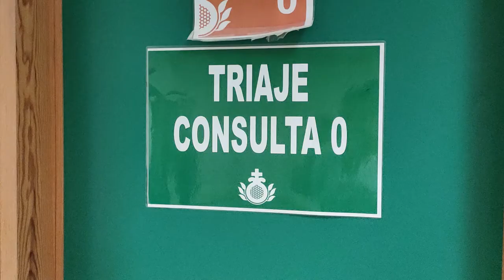Nosotras cuidamos de tí. Día Internacional de la Eliminación de la Violencia contra la Mujer.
Nuestro centro está comprometido con la lucha contra la violencia de género. Los profesionales que participan en el proceso asistencial de la mujer con sospecha de agresión por violencia de género saben cómo deben actuar y protegerte. Cada mes te ofreceremos información de utilidad para tí. No estás sola. Nosotras cuidamos de tí.